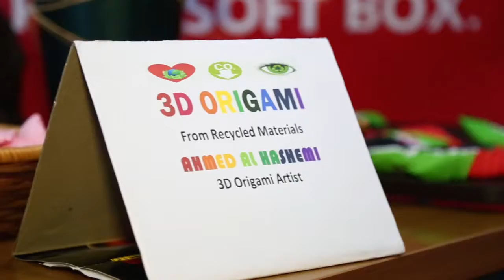ملتقى ريادة الأعمال لأصحاب الهمم بالتعاون مع هيئة المعرفة والتنمية البشرية بدبي